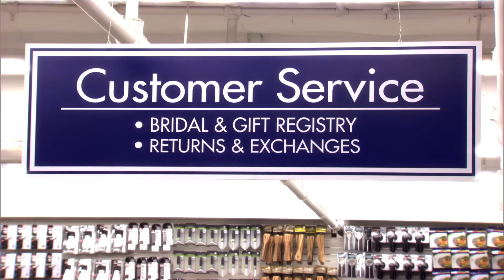Womanizer Ron Swanson, As A Treat | Parks and Recreation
Apparently women love Ron as much as Ron loves women, who would've thought?